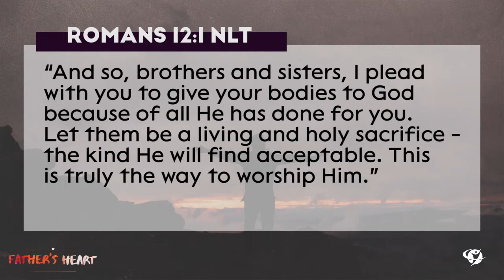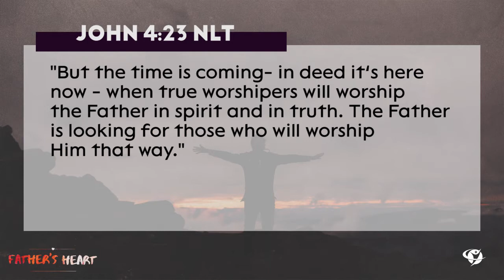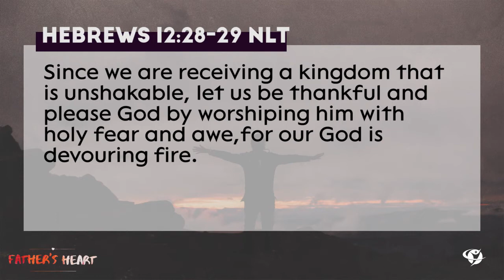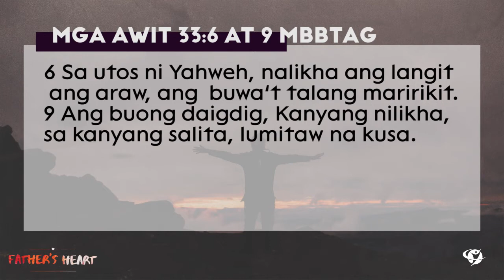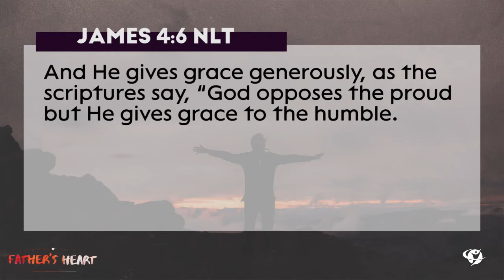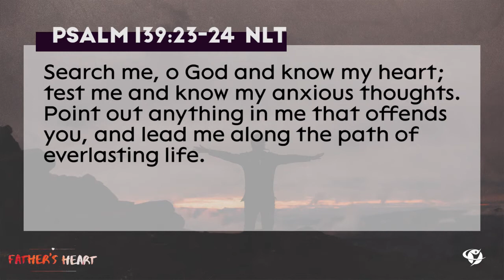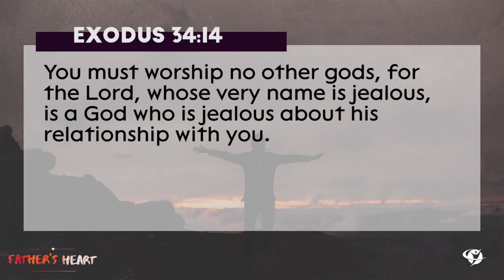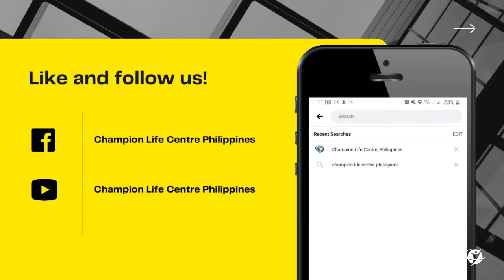Father's Heart - Heart of Worship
February 21, 2021 Online Worship Celebration
Speaker: Bro. Jay-Ar Hidalgo

New to Champion Life Centre - Philippines? We’d love to connect with you!

Gave your life to Christ today?